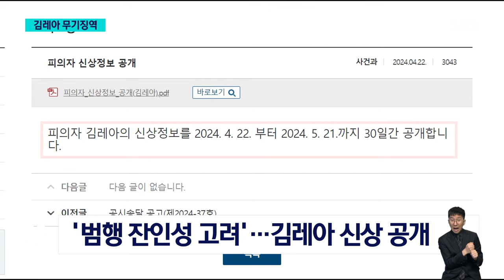"10년만 살다오면 돼" 말했던 김레아…재판부도 "영원히 격리" / SBS 8뉴스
〈앵커〉

옛 연인을 흉기로 찔러 숨지게 한 김레아에게 무기징역이 선고됐습니다. 재판 과정에서 김레아가 면회 온 가족에게 자신은 10년만 살다 오면 된다고 말했던 사실이 공개되기도 했습니다. 재판부는 잔인한 범죄를 저지르고도 반성의 기미가 없다며 사회에서 영원히 격리해야 한다고 밝혔습니다.

김태원 기자입니다.

〈기자〉

지난 3월 25일, 27살 김레아는 이별을 통보하러 자신의 오피스텔에 찾아온 전 여자 친구 A 씨와 A 씨의 어머니에게 흉기를 휘둘렀습니다.

목과 가슴을 여러 차례 찔린 A 씨는 숨졌고, A 씨의 어머니도 전치 10주 이상의 중상을 입었습니다.

김레아는 평소 'A 씨와 이별하면 A 씨를 죽이고 자신도 죽겠다'고 말해 왔는데, A 씨가 어머니와 함께 교제 관계를 끝내러 오자 범행을 저지른 걸로 조사됐습니다.

검찰은 지난 4월 김레아를 구속기소 하며 범행의 잔인성을 고려해 신상을 공개했습니다.

재판 과정에서 김레아가 면회를 온 가족에게 '10년만 살다 나오면 된다'고 말한 녹취가 공개되면서 논란이 일었고, 가족과 자신의 강아지에게 미안하다고 말한 최후 진술을 놓고도 비난이 이어졌습니다.

재판부는 모친이 보는 앞에서 피해자를 살해하는 등, 김레아의 범행 수법과 결과가 극도로 잔인하고 참혹하다고 밝혔습니다.

우울증과 약물 복용 등으로 심신미약 상태였다는 김레아 측 주장도 받아들이지 않았습니다.

재판부는 그러면서 사회로부터 영구히 격리할 필요가 있다며 무기징역을 선고했습니다.

김레아의 흉기에 크게 다쳤던 피해자의 어머니도 법정에 나와 재판을 지켜봤습니다.

재판 내내 고통스러운 듯 눈물을 흘린 유족들은 '검찰이 구형한 대로 결과가 나와서 다행'이라면서도 항소 여부 등을 지켜보겠다고 말했습니다.

(영상취재 : 설치환, 영상편집 : 오영택, 디자인 : 김규연)